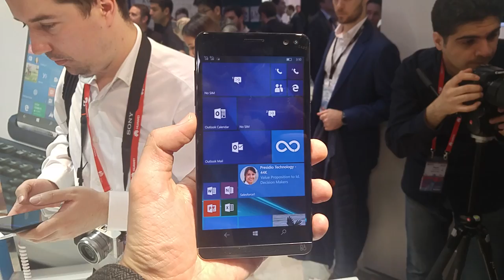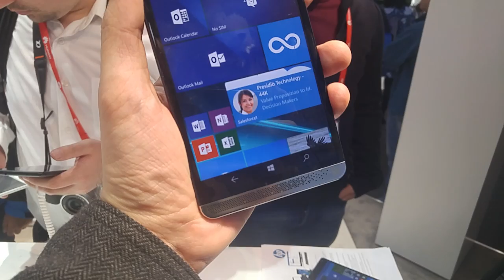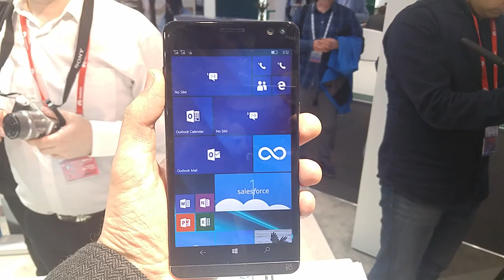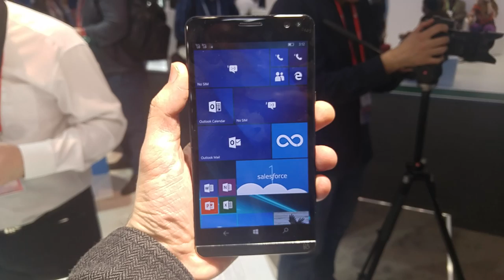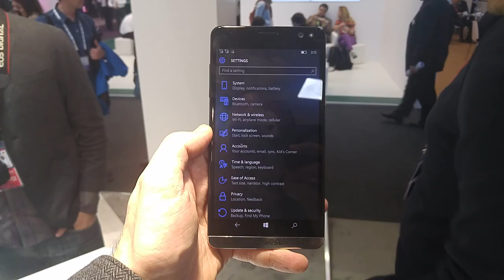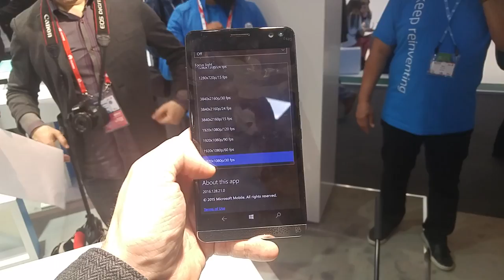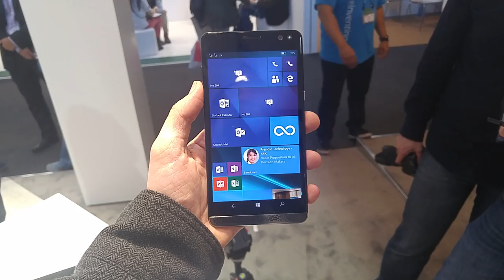HP Elite X3 ön inceleme MWC 2016 Windows 10'lu canavar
HP, Snapdragon 820 islemcili ve 4150 mah pile sahip olan Windows 10'lu telefonunu tanıttı.

Bu içerikleri de izleyebilirsiniz:

İncelemeler

Röportajlar

Nasıl yapılır?

Kutudan çıkıyor

Otomobil

Oyun inceleme